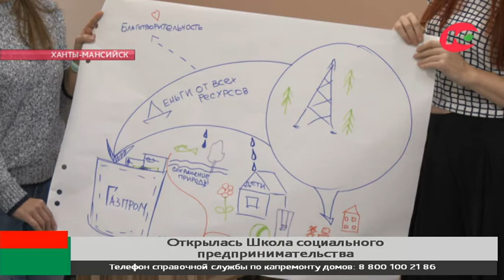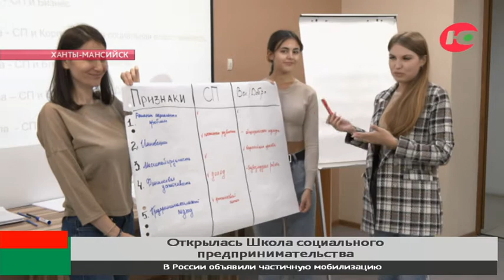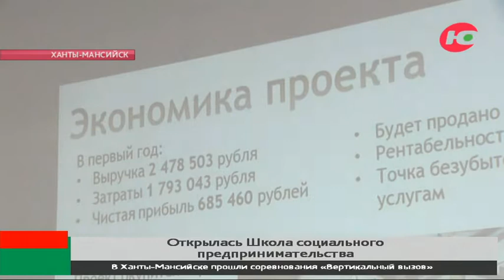В Югре стартовало обучение в Школе социального предпринимательства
Как вести бизнес в нынешних экономических реалиях? Какие социальные услуги сегодня востребованы населением?